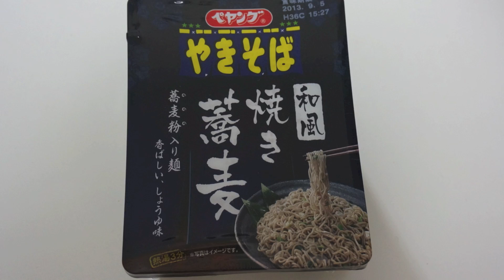ペヤングやきそば 和風焼き蕎麦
Welcome to 0214mex Channel!!

またはi movieから借りています。